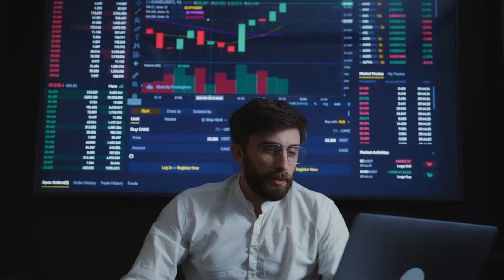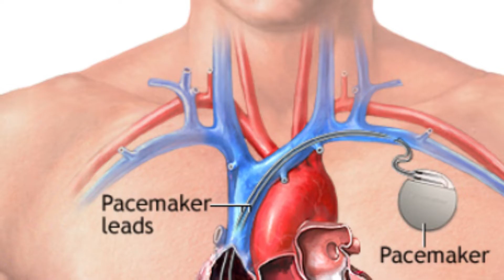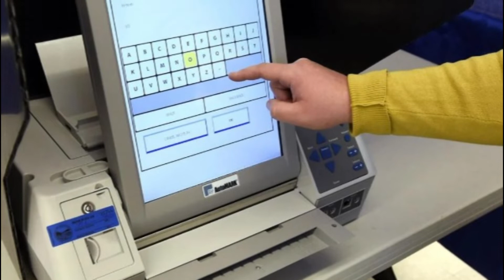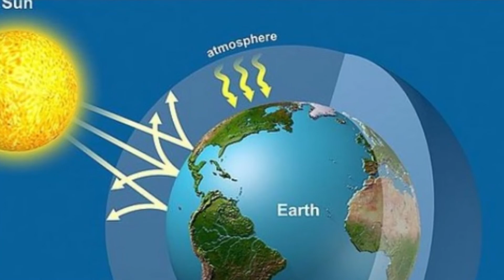Scary Things Happen In Next 50 Years//अगले 50 सालों में होने वाली डरावनी चीजें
Today when we think about 50 years ahead, we see a very beautiful picture of the world. It seems that life at that time would be much easier than today. And people may not be facing all the problems that we  have to go through today. But in reality, this picture will not really be as beautiful as we have imagined. On the contrary, after 50 years life can be many times more difficult than it is today. In fact, although humans are making new records of development every day. On the other hand, some things seem to be getting so bad that in the coming time, they can put the existence of us humans in danger. So what are those things that even experts are scared to think about? And what terrible things are predicted to happen inside the world in the next 50 years? Let's try to know in this video.

अगले 50 सालों में होने वाली डरावनी चीजें//Scary Things Happen In Next 50 Years//TopSecretHindi